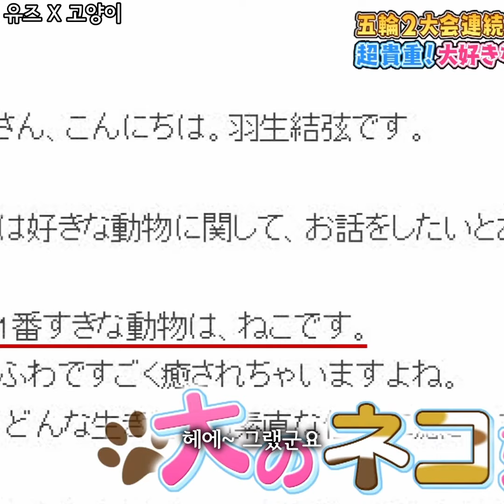고양이와 만난 하뉴 유즈루 모음